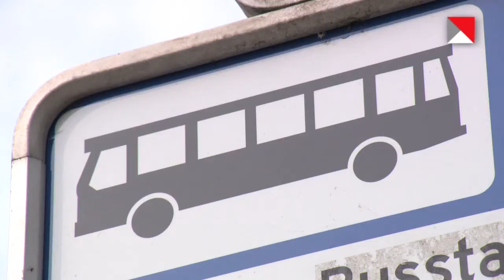Gunning OV-contract West Brabant aan Arriva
Het busvervoer in West-Brabant wordt vanaf 14 december 2014 voor 8 jaar verzorgd door Arriva Personenvervoer Nederland B.V. Tegen de eerdere beslissing van de provincie om het buscontract aan Veolia Transport B.V. te gunnen werd door Arriva bezwaar ingediend. Meer info